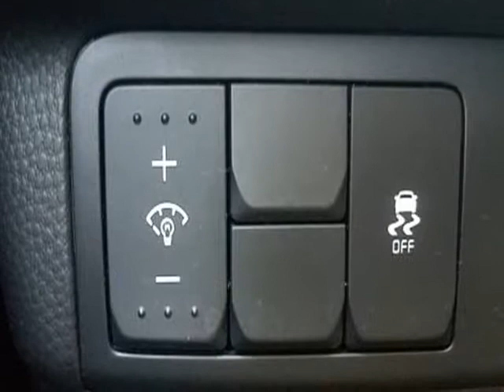2016 Kia Soul 5dr Wgn Auto (Medford, New York)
112 Mitsubishi
2004 RTE 112
Medford